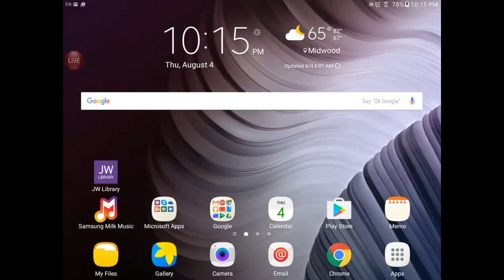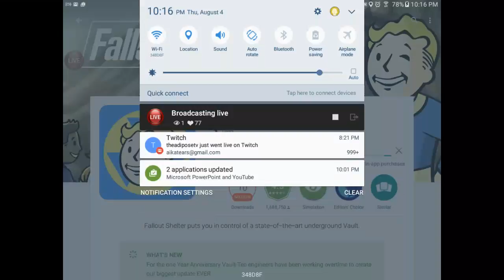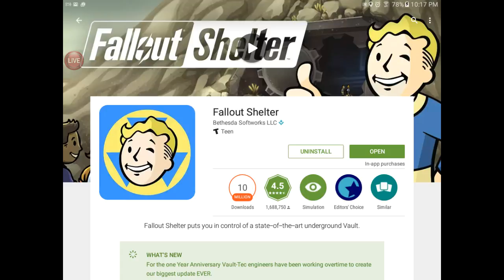Fallout Shelter: More Questing